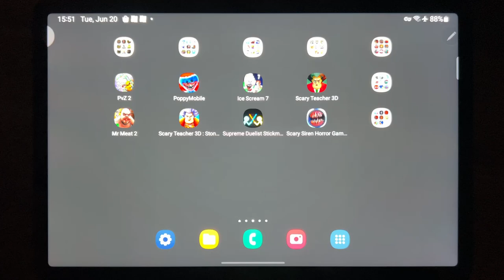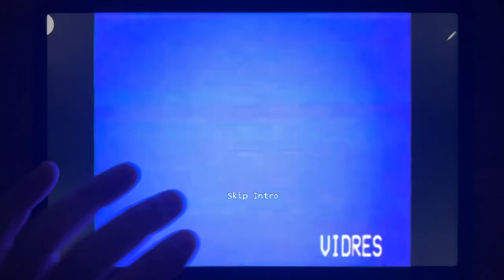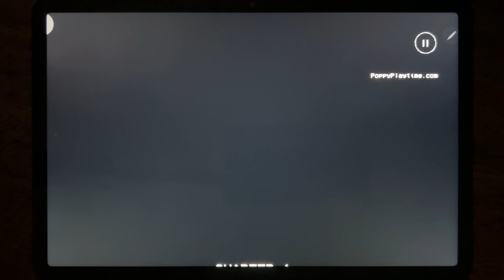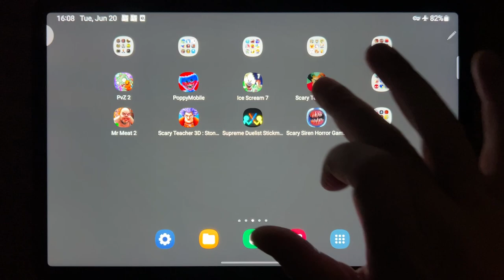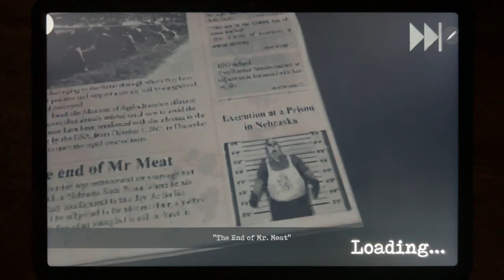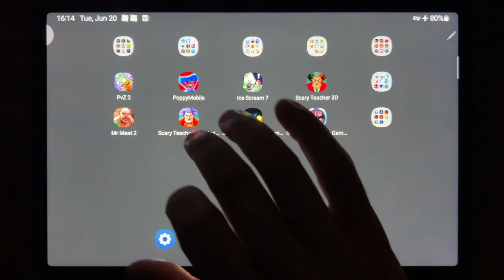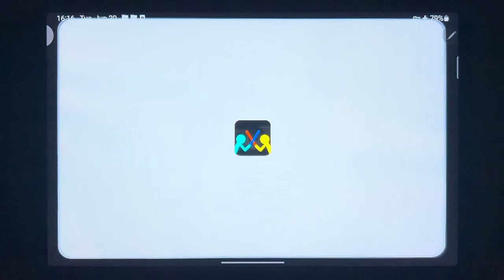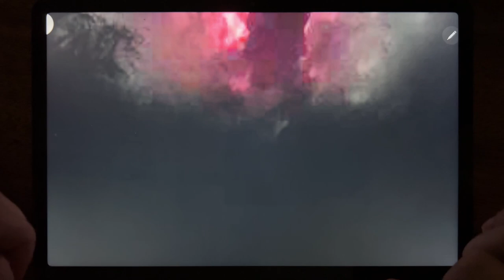Plants vs Zombies 2, Poppy Mobile, Ice Scream 7, Scary Teacher 3D, Mr Meat 2, Scary Teacher 3D....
Plants vs Zombies 2, Poppy Mobile, Ice Scream 7, Scary Teacher 3D, Mr Meat 2, Scary Teacher 3D: Stone Age, Supreme Duelist Stickman, Scary Siren Horror games 3D